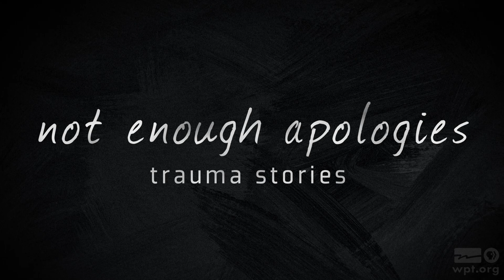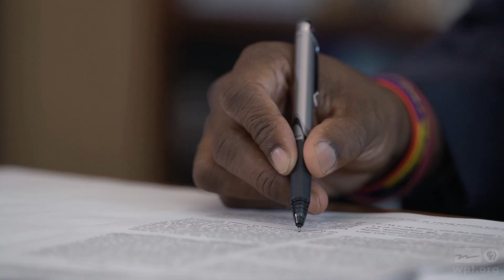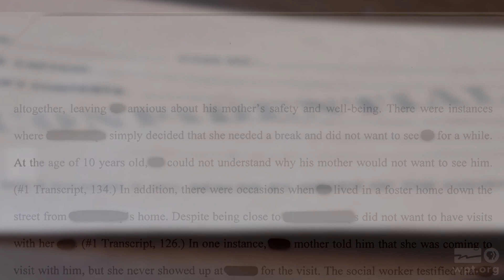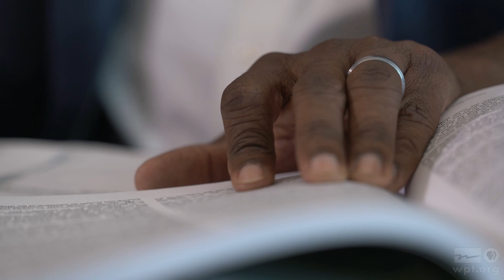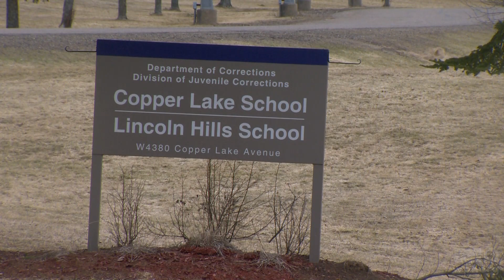Case in Point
A 16-year-old boy in trouble with the law appears in juvenile court. A victim of relentless abuse and neglect, he represents juveniles who end up in the child welfare to prison pipeline.